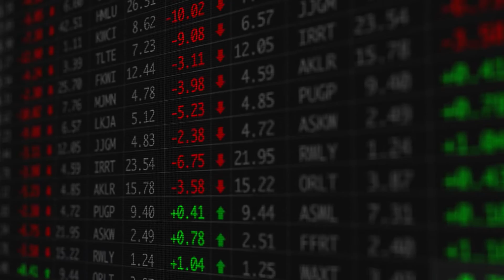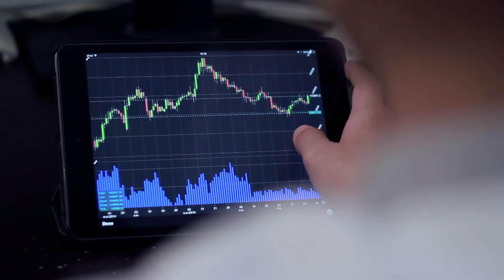Level 7 Global Holdings Informatiefilm Dutch HD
Level 7 Global Holdings is een innovatieve holdingmaatschappij met investeringen in markten die nog niet zijn geopend, sterk groeipotentieel bezitten en die op lange termijn uitzicht bieden op winsten. Eenvoudig en transparant. Met onze tweeledige portfoliostrategie worden op duurzame basis zowel opbrengsten als kapitaalgroei nagestreefd. Wij combineren de investeringen: jonge ondernemingen die op het punt staan om naar de beurs te gaan. Gevestigde ondernemingen met een positieve cashflow, die op zoek zijn naar meer groeikapitaal. Onze Exchange Traded Instruments, ETI’s, handelsplaats Deutsche Zertifikate Börse Frankfurt, met coupon of aandeel in de winst, kunnen worden aangekocht via brokers of handelsplatforms. De effecten worden gedekt door het portfolio van vermogenswaarden en bieden bovendien een participatie en/of winst- en vermogensgroei.